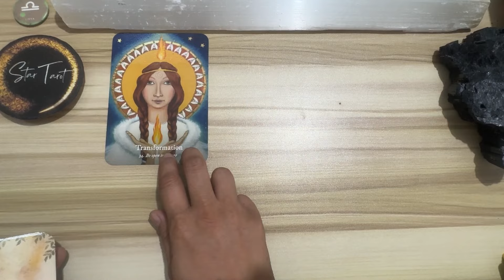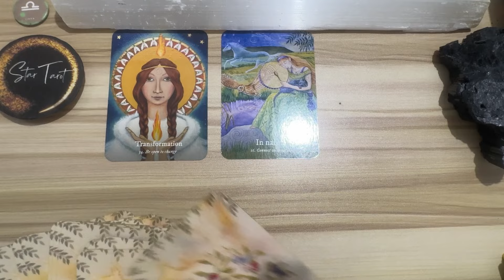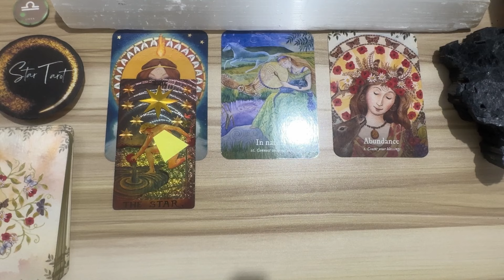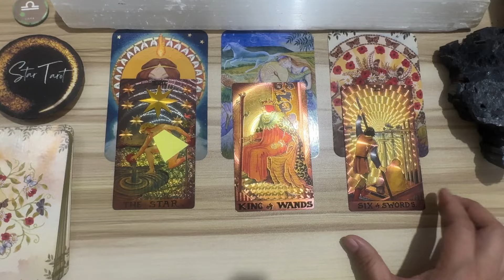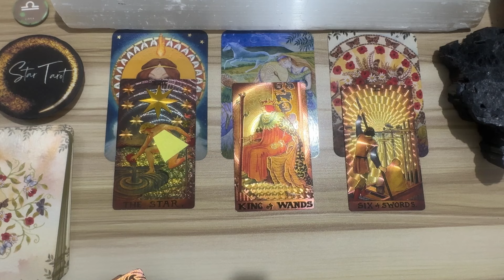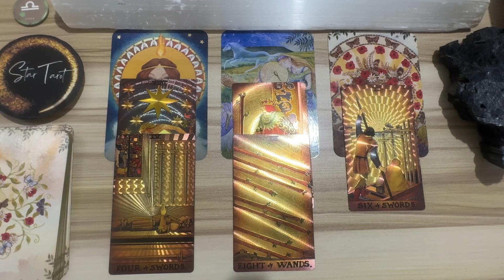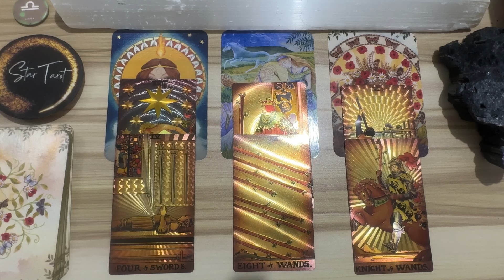♎️LIBRA✨ NEXT 3 MONTHS🔮JULY-AUGUST-SEPTEMBER🌈| Tagalog Tarot Reading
Hello beautiful soul! I hope you enjoyed your Next 3 months Tagalog Tarot Reading. I appreciate your support! Blessings, love and light! 🙏❤️